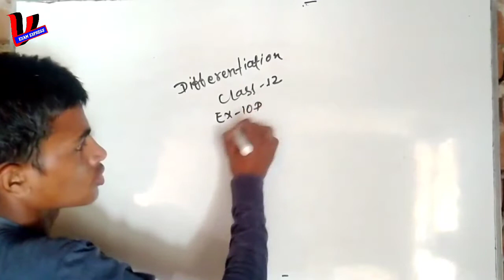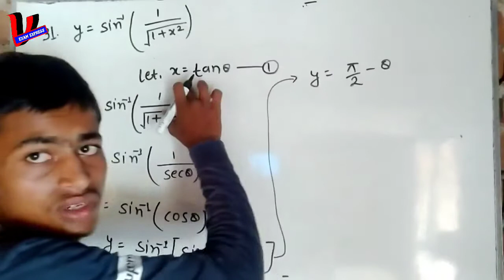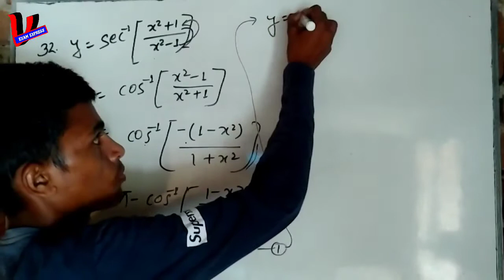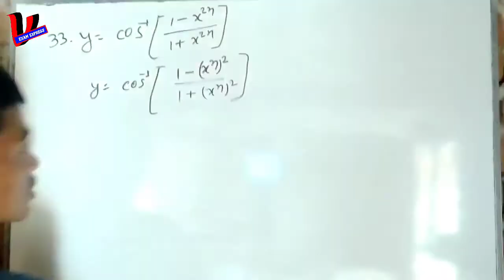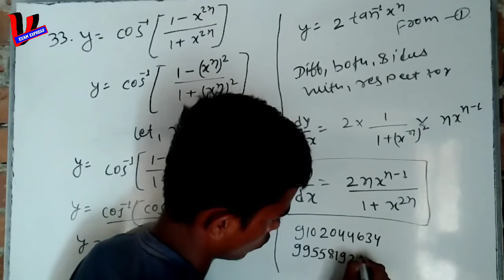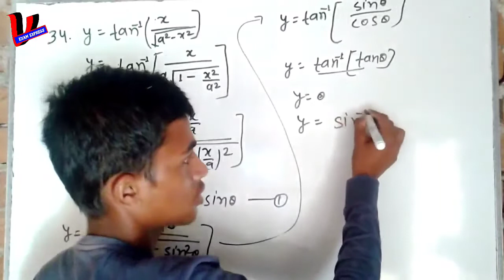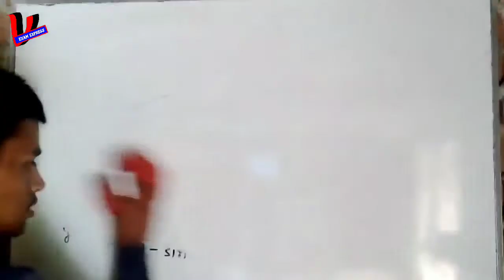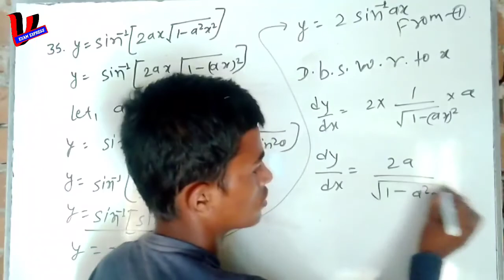vexamexpress differentiation class-12 exercise-10d question no-31,32,33,34,35 By-Vivek Pandit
इस छोटे बच्चे को जरूर सहयोग करें आप लोग तो बहुत ऐसे लोगों को सहायता किए हैं पर इस छोटे बच्चे को भी सहयोग करें
अगर आप लोगों को कोई परेशानी है तो मैं पोस्ट को डिलीट कर दूंगा मैसेज करें🙏🙏🙏🙏🙏🙏🙏👍👍👍👍👌👌👌👌
Important Topics Discussed :-
1- Diffentiation of implicit function
 2 - Differentiation class in hindi
3 - Differentiation of class 12th in hindi
4 - Differentiation of inverse trigonometric function
5 - Class 12th maths
6 - Differentiation of class 12th rs agarwal
7- Differentiation of ncert class 12th 8 - Differentiation and integration
9 Differentiation by chain rule
10 - Second order derivative
 INCLUDING TOPICS :- differentiation class

Amresh sir deoghar
Sankalp education deoghar

By:- Vivek Pandit
V exam express
V exam
Express Vivek Pandit
Vivek express
Exam express vivek